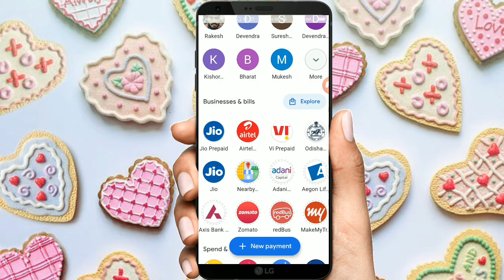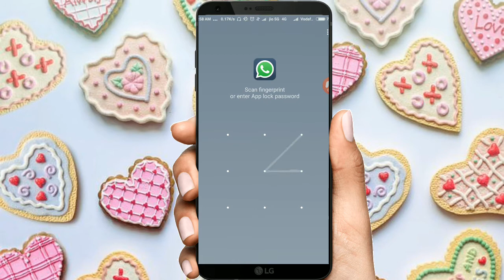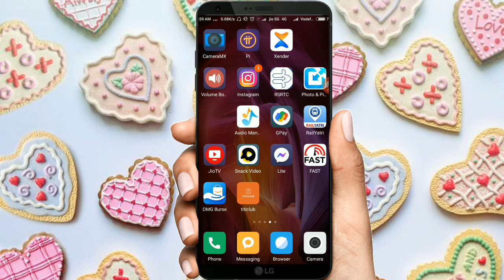Google pay se paise kaise kamaye | google pay earn money